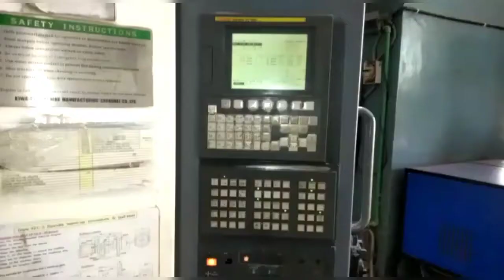used vmc machine Kiwa vmc twin pallet Rotry pallet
KIWA vmc 2007, fanuc oimc
 ,high rapid twin pallet Rotry pallet
 machine in good working condition
Mc for sale
more details